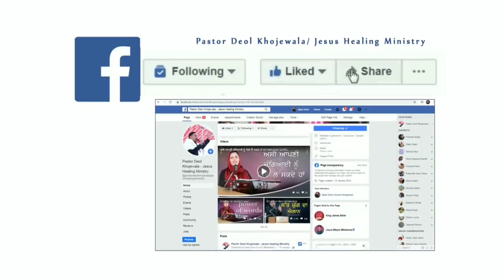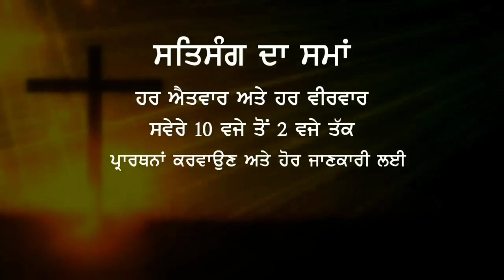HMARA PARMESHWAR DIVINE HELPER BEJTA HAI ||MESSAGE BY PASTOR HARPREET DEOL